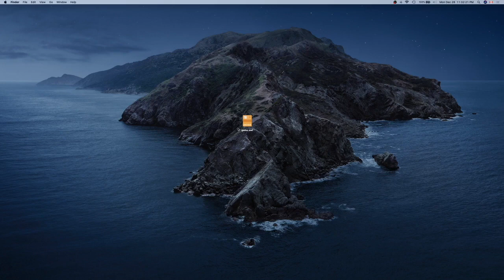The Legend of Zelda and the Lampshade of No Real Significance — Full Stream — GRIFFINGALACTIC